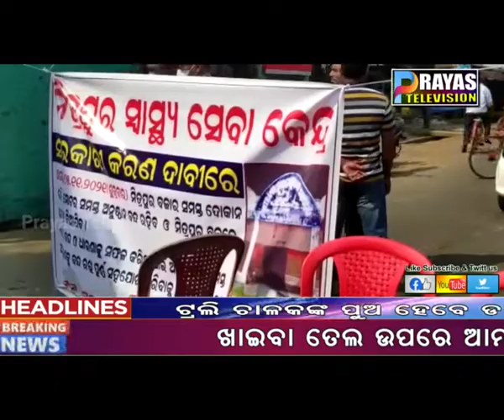ସ୍ଥାୟୀ ଡାକ୍ତର ନିଯୁକ୍ତି ଦାବିରେ ସ୍ଥାନୀୟ ଜନସାଧାରଣ ଙ୍କ ପକ୍ଷରୁ ଆଜି ମିତ୍ରପୁରଠାରେ ରାସ୍ତା ରୋକ ସହ ଧାରଣା